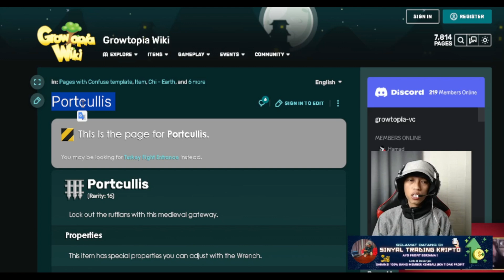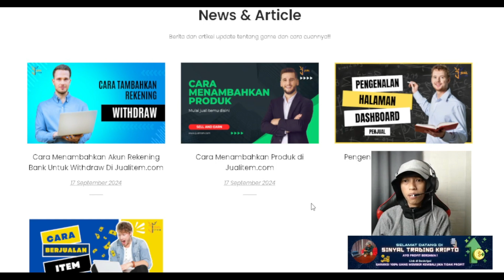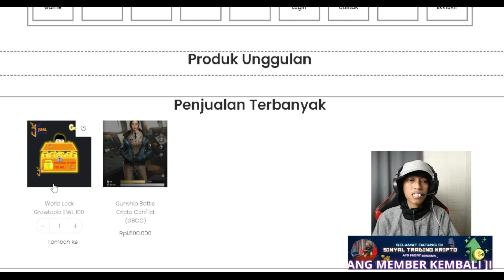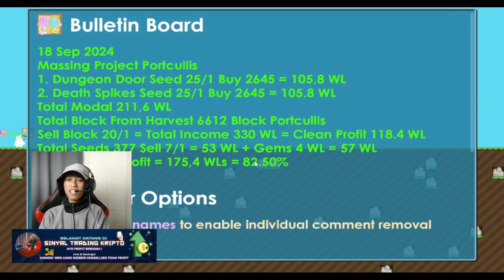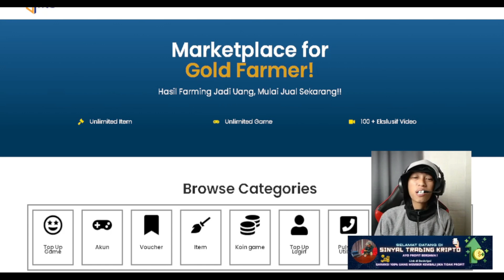Dapat 160rb Modal sekali Untung Berkali kali dari Game Android Penghasil Uang Growtopia 2024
Jual Item di Jualitem.com Gratis

Web Mining Cloud Terbukti Membayar!!

• Deskripsi Video •